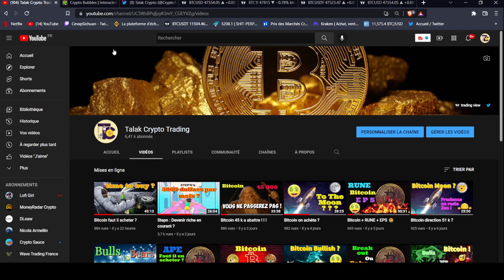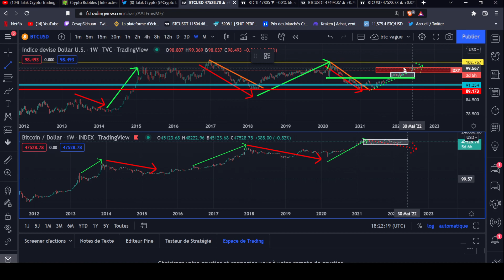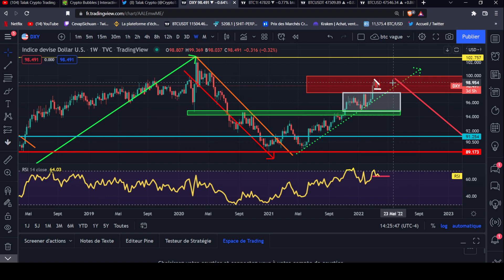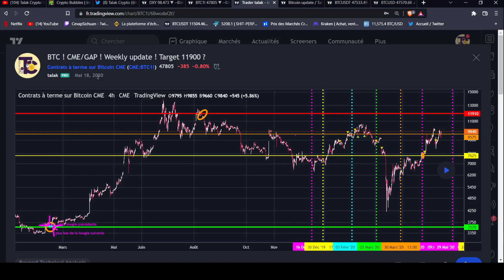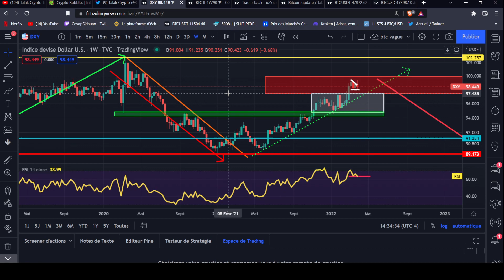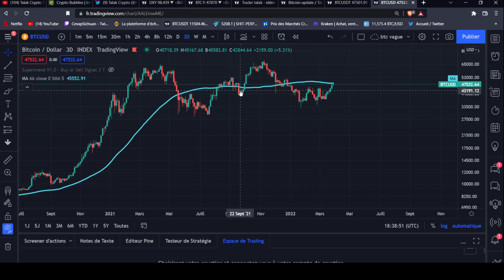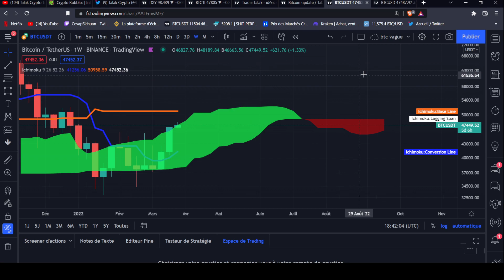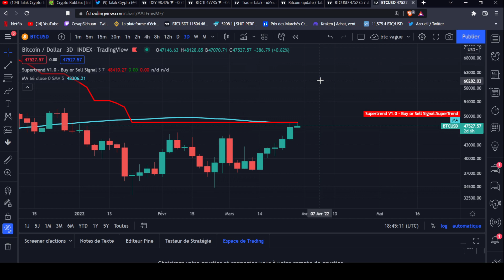Bitcoin face a sa première résistance !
Bitcoin analyse ! ! !

BNB : 0xffAe1A3e1632BC9E1D3d367099fE25ACCac77a0C
LTC : LPqSfxv3vAaHF9G9ef9nZ3JpTsyT6KhUiw
Solana : 55LPvUi78Hh9DQMYqgxgu1KSax4QRZKTDCCpFZ8cK8wu